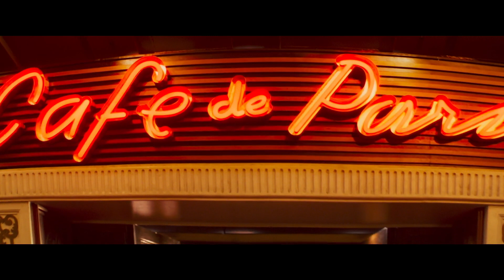Last Night in Soho - Official Teaser Trailer [HD]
When the past lets you in, the truth will come out. Directed by Edgar Wright, watch the trailer for LastNightInSoho.

Edgar Wright’s psychological thriller about a young girl, passionate in fashion design, who is mysteriously able to enter the 1960s where she encounters her idol, a dazzling wannabe singer. But 1960s London is not what it appears, and time seems to fall apart with shady consequences…